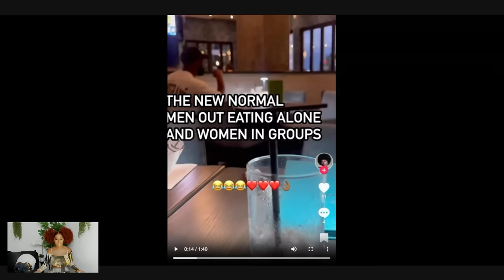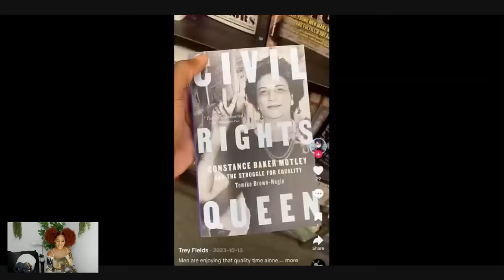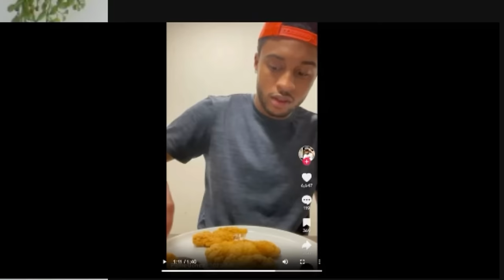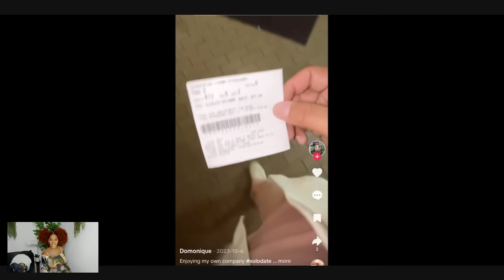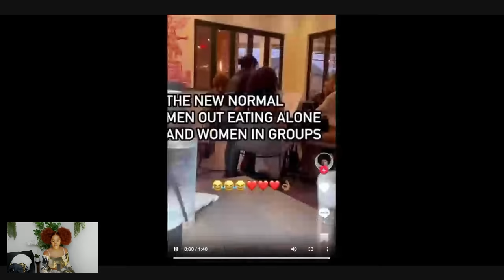GOOD MEN ARE HAPPILY SINGLE | THIS IS BAD.